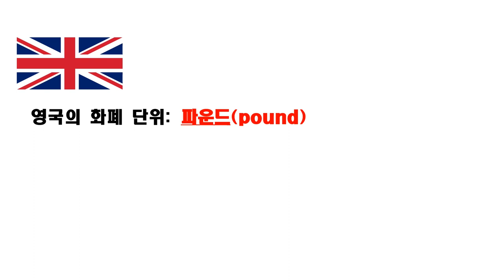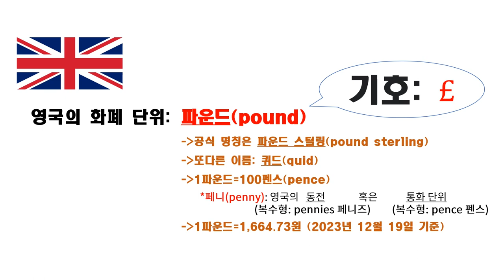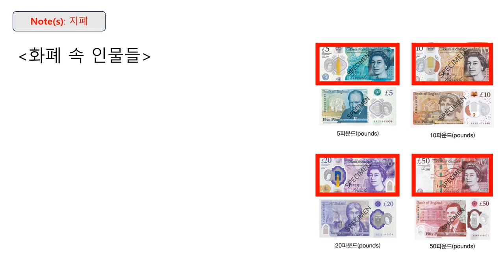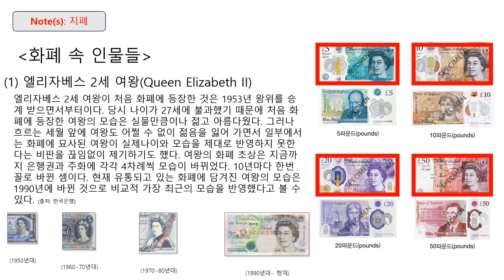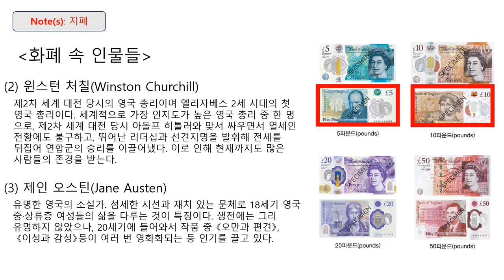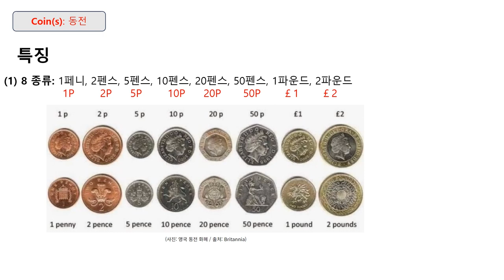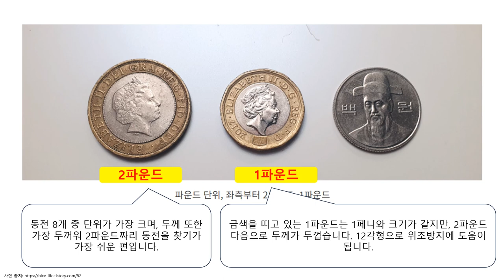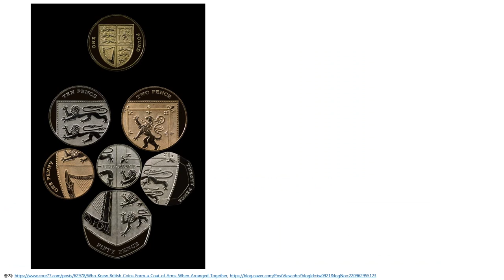[영어] 영국의 지폐와 동전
영국의 지폐와 동전을 살펴보고
영국 화폐 속 인물과 문양을 확인해 보세요.
영상 마지막 '영국 친구가 설명해 주는 영국 돈' 코너를 통해
영국의 화폐를 더욱 자세히 볼 수 있습니다.

NE능률 수업지원센터 바로가기

00:00 인트로
00:13 영국의 화폐 단위
01:10 영국의 화폐
01:43 영국 지폐의 특징
03:05 화폐 속 인물들
06:36 영국의 동전
06:59 영국 동전의 특징
10:40 영국인 친구가 설명해 주는 영국 돈